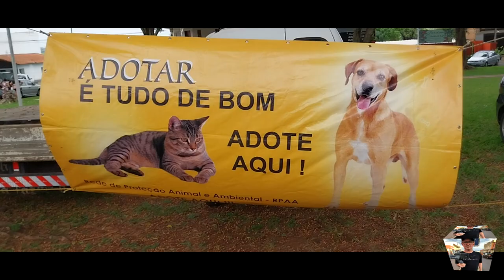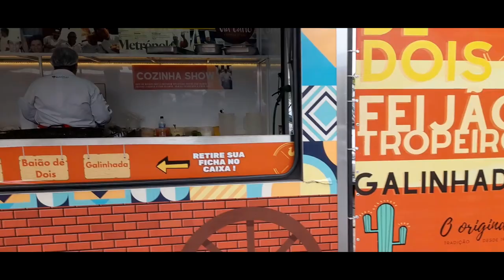FEIRA DE DOMINGO 29/10/23 ARTUR NOGUEIRA